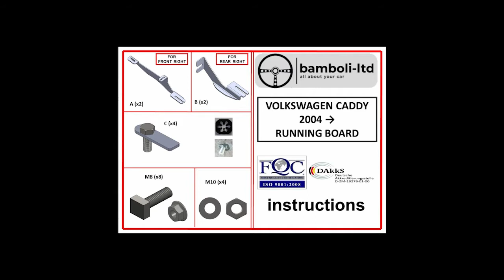How to install Volkswagen Caddy 2004-2020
Volkswagen Caddy 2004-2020 running board installation video.
High quality, roof rack, cross bar, mercedes part and running board manufacturer Bamboli LTD.